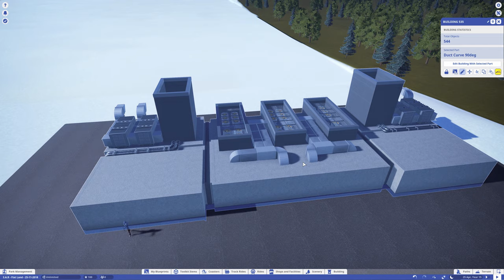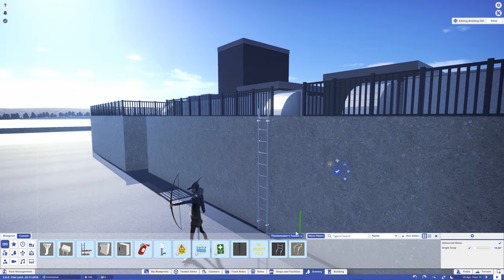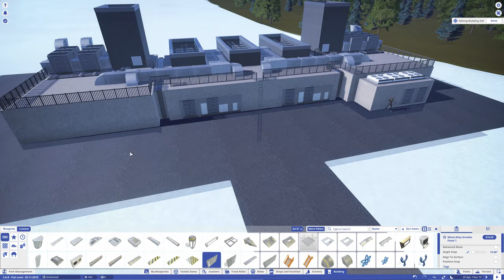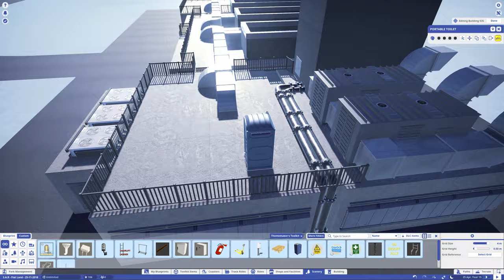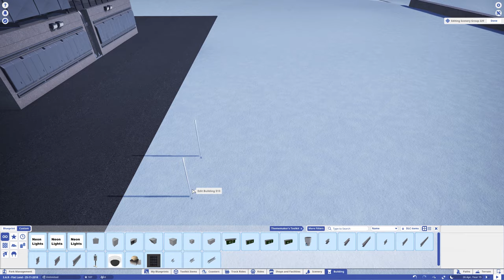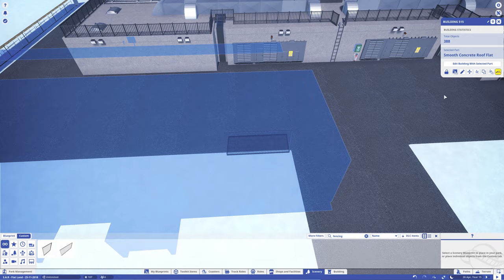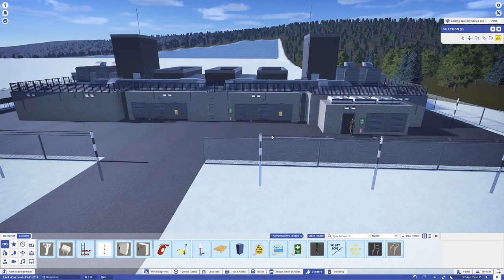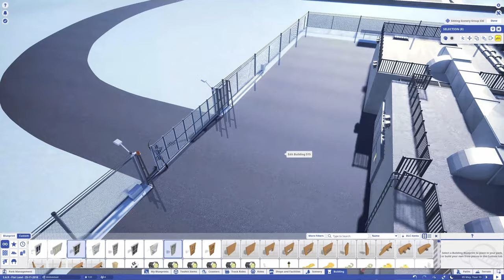Detailing Tunnel Ventilation System | Salland's Adventure Resort | Planet Coaster | 04